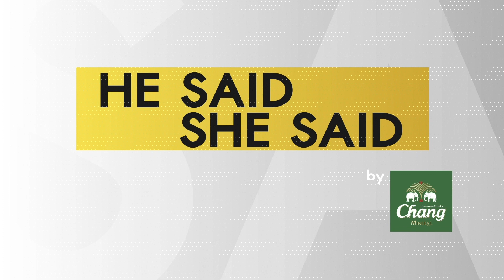วงสวิงที่สม่ำเสมอ โดย โปรอุ๋ย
HE SAID SHE SAID 02/2022 : วงสวิงที่สม่ำเสมอ
โปรอุ๋ยอธิบาย 4 หลักการที่จะทำให้วงสวิงมีความสม่ำเสมอ

วันพฤหัสบดี 21:00 ช่อง True Sport HD (666)